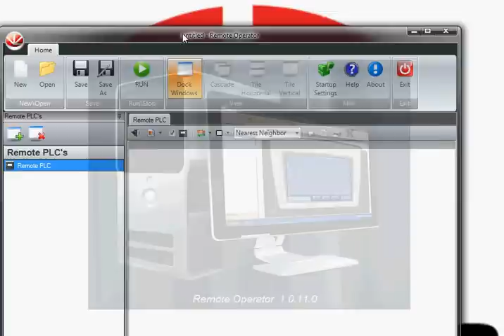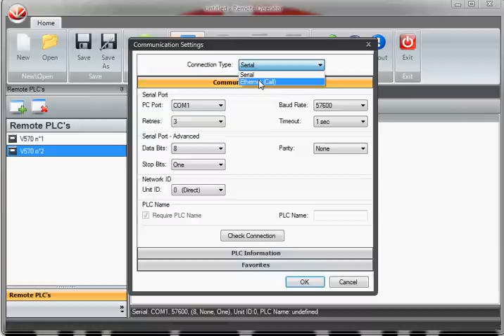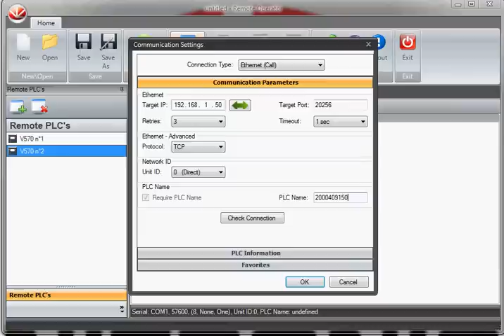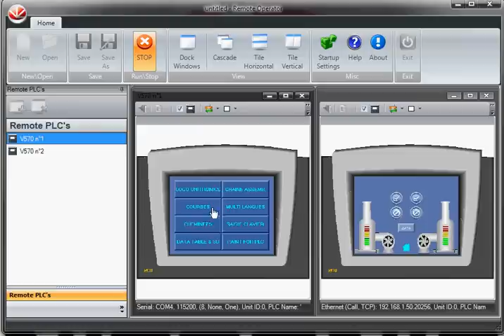Tuto Remote Operator PL Systems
Premiers pas sur Remote Operator